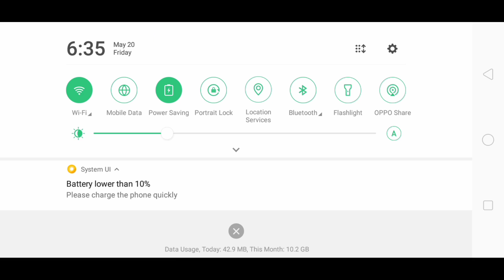New Duplicate Glitch in skyblock blockman go [2.20.6] 💯%works✓ bmgo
New Duplicate Glitch in Skyblock blockman go [2.20.2] 💯%works✓ [BMGO]

Game : BLOCKMAN GO-ADVENTURE

USERNAME : A2Z_GAMER_Bg

‎@Blockman Go - Adventures (India)